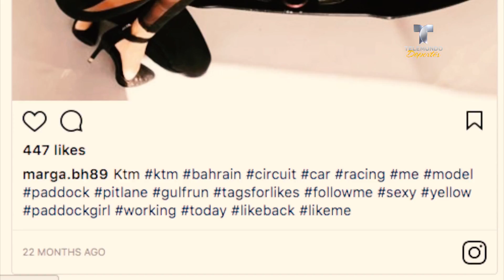Me encanta ser chica de los pits ¡Y qué! | Deporte Rosa | Telemundo Deportes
Video oficial de Telemundo Deportes. La decisión de la Fórmula 1 no ha sido popular entre los aficionados, sin embargo, las mismas modelos son las que han levantado la voz.